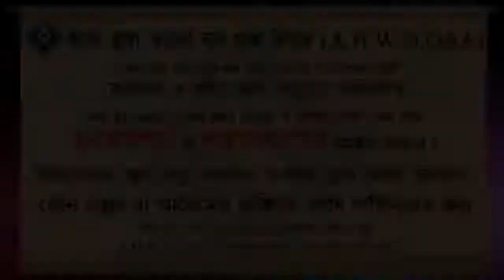যৌতুক নিয়েছে এমন বিয়েতে অংশগ্রহণ করা যাবে ᴴᴰ┇শাইখ মুকাররম বিন মহসিন মাদানী